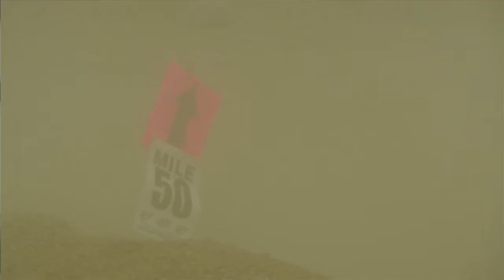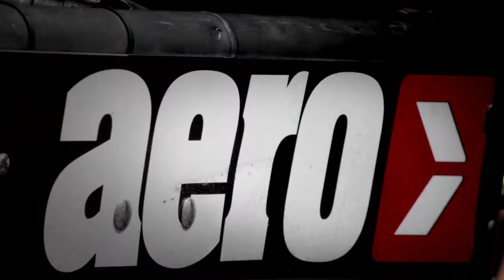AERO SIZZLE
Experience the short course and desert racing done by the Aeromotorsports/ Supercross.com team. This mashup shows footage of the team tearing it up in series such as LOORRS, TORC, Best in the Desert, SNORE, and SCORE.